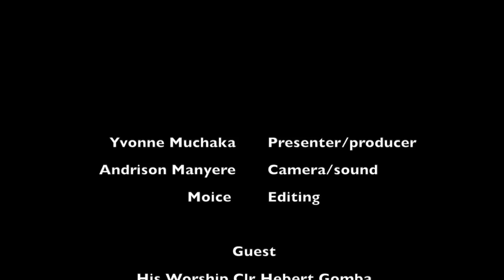Transformation Markers with Yvonne - Harare Mayor Interview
City of Harare Mayor shares his vision